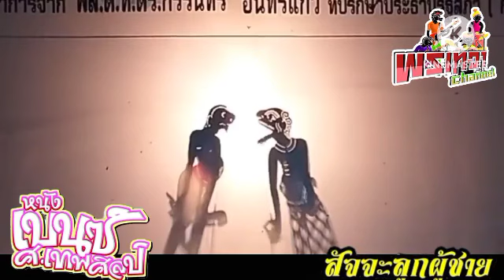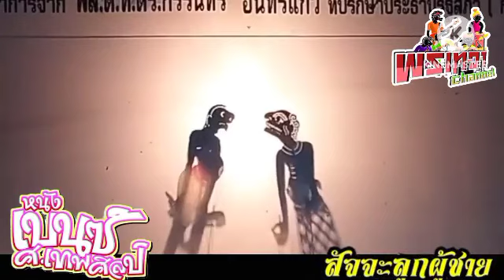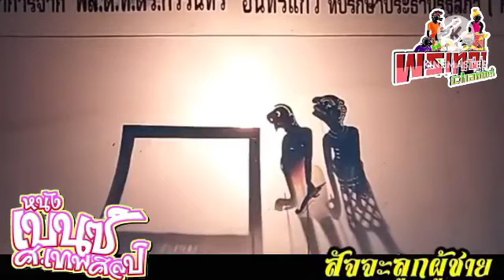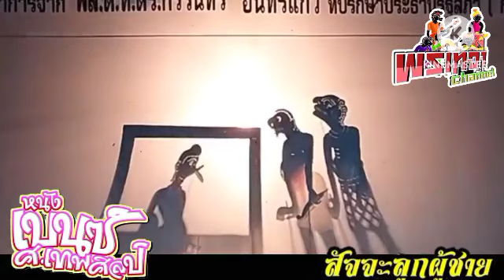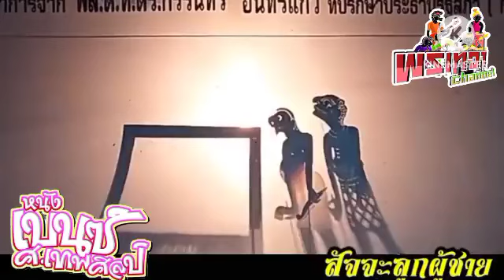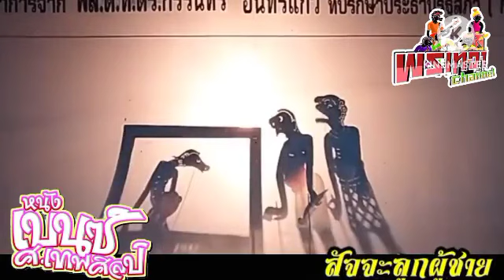หนังเบนซ์ ศ.เทพศิลป์ เรื่อง...สัจจะลูกผู้ชาย (ตอนที่2)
facebook. อิฐ 'นนทพัทธ์ จันทร์เอียด